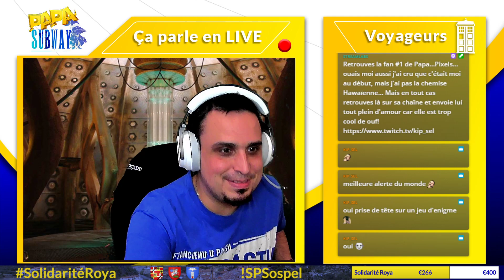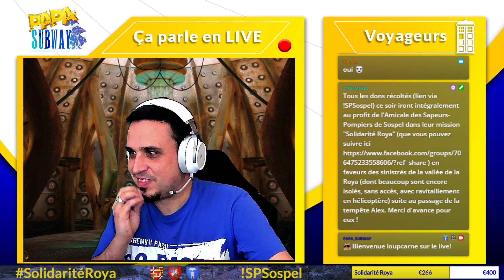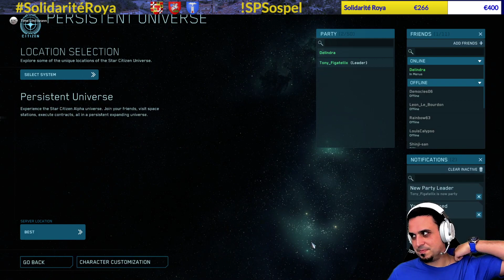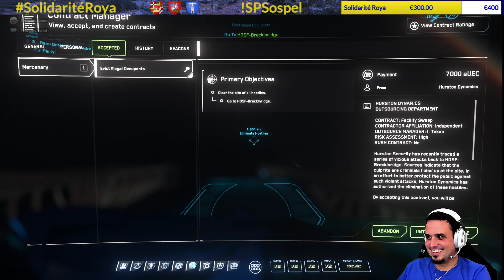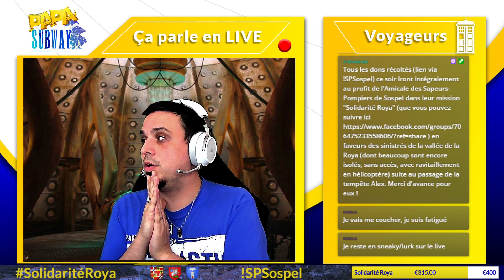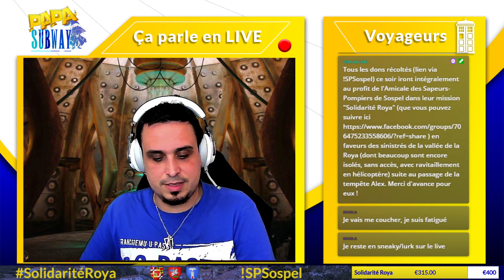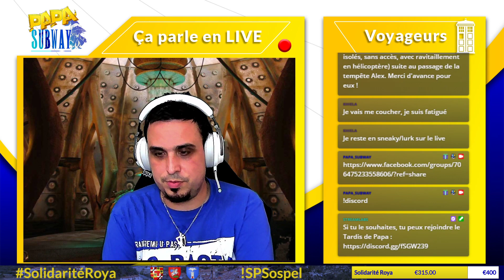[Solidarité Roya Jour 3] [Stream Caritatif] !SPSospel !Nice-Matin